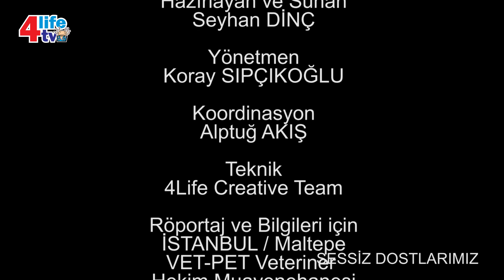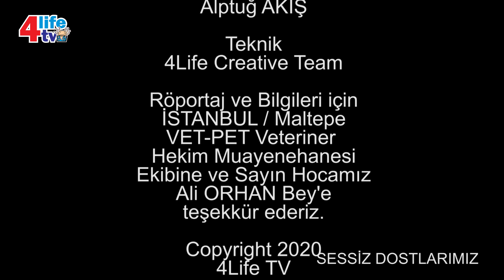Veteriner Hekim Ali Orhan ile Röportaj / Beslenme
2. Bölüm - Veteriner Hekim Ali Orhan ile Röportaj - Beslenme
Yapımcı: 4Life Productions
Hazırlayan ve Sunan: Seyhan DİNÇ
Yönetmen: Koray SIPÇIKOĞLU
Koordinasyon: Alptuğ Ömer AKIŞ
Teknik: 4Life Creative Team
VET-PET Veteriner Hekim Kliniği
Veteriner Hekim Ali ORHAN
Copyrihht 2020
4Life TV